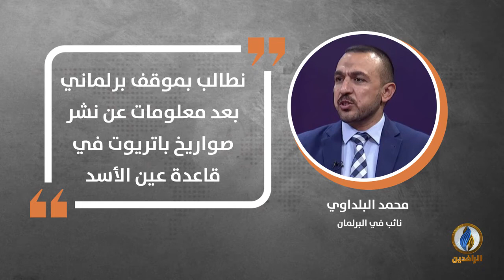في دقيقة .. أبرز التصريحات الصحفية ليوم الأحد